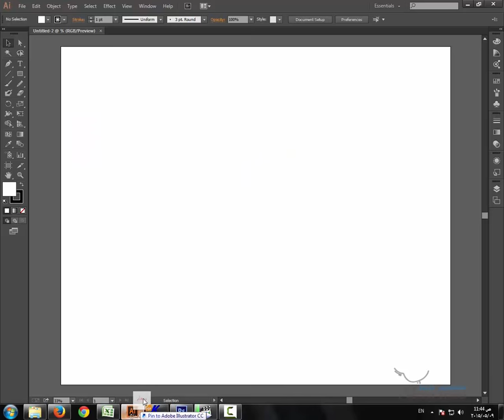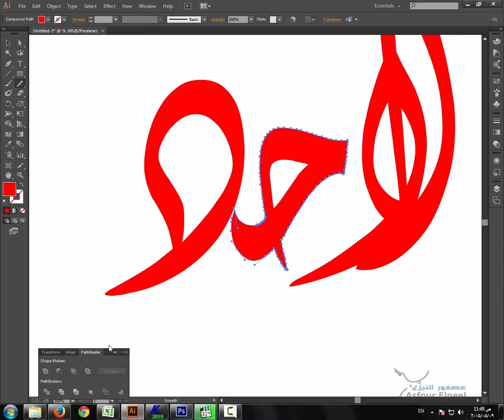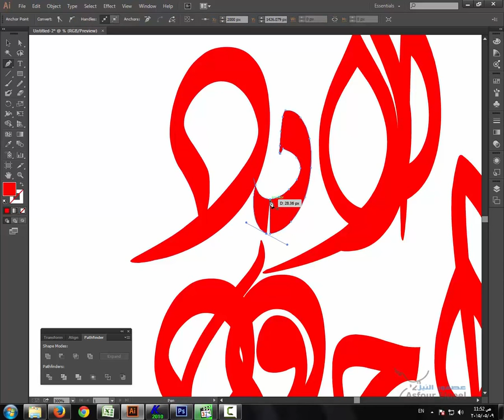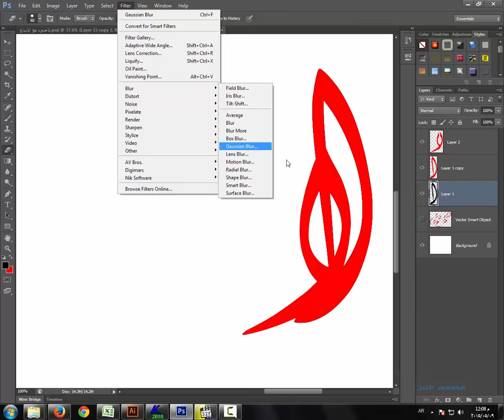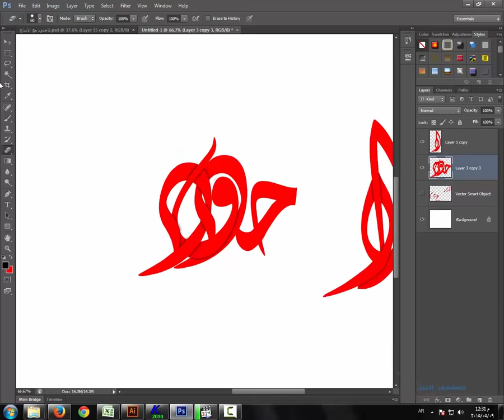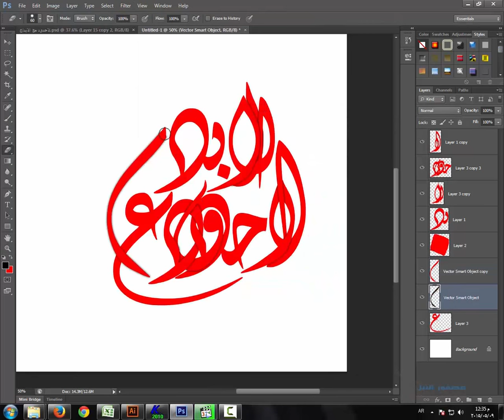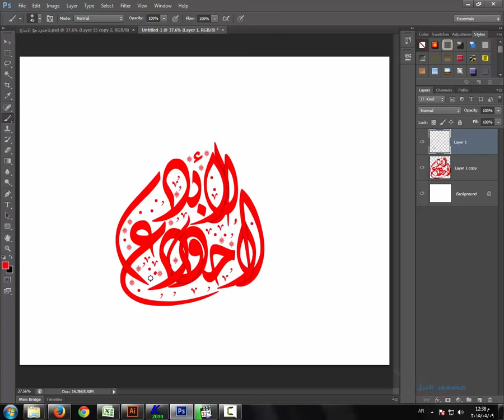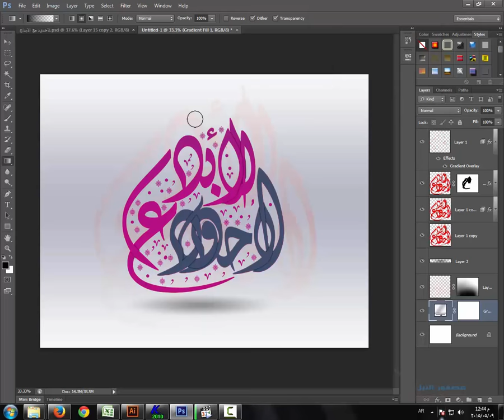professional calligraphy kelk & illustrator & photoshop time lapse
الفديو  time lapse  فقط لتوضيح الفكره من يرغب بشرح كامل للطريقه يتفضل بوضع كومنت وان شاء الله اشرحه بالتفصيل

تايبوغرافي

كلك

تطبيقات الاليستريتور